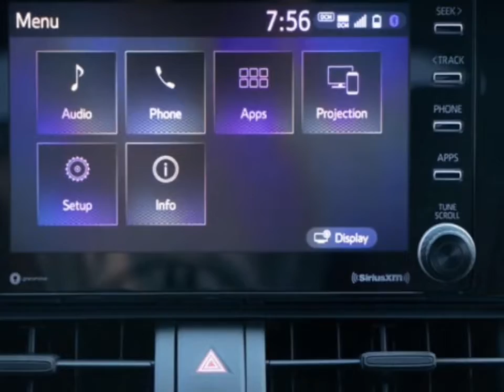2022 Toyota RAV4 Prime Exterior, Interior, Presentation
toyotaRAV4 Prime Exterior, Interior, Presentation

The fifth generation Toyota RAV4 arrived in 2019 with bold and rugged looks. This design has remained the same since then, and we expect it to remain a legacy model when the 2022 Toyota RAV4 hits showrooms.
The fifth generation RAV4 ushered in a new era for this compact crossover. It had abandoned its softer design a few years earlier for a bold, new look that added an upright stance, flat nose, sharp truck-like grille, flared rims, rugged body cladding, sharp body lines and more. It looks and feels like a true off-road crossover, especially in its TRD Off-Road trim. We expect the 2022 RAV4 to keep the same looks.
Inside, the fifth-generation RAV4 features a sharp dash that includes plenty of sharp lines and cuts, large HVAC knobs, a blocky center steering wheel, a shortened shifter and more. In some trim levels, it also gets bold contrasting accents. The RAV4 also has no shortage of storage compartments, including under the dashboard on the passenger side. We don't expect any changes to the interior of the 2022 RAV4.
The current RAV4 is well equipped with standard cloth upholstery, 17-inch wheels, a split-folding rear seat, a 7-inch touchscreen, and Apple CarPlay and Android Auto. These features will likely remain the same in the 2022 RAV4.
Under the hood, the RAV4 has a single-engine variant, a 2.5-liter four-cylinder unit with 203 horsepower and 184 lb-ft of torque. That power goes through an eight-speed automatic transmission and is sent to the front wheels as standard. There are also two additional all-wheel drive systems. On LE and XLE trims, optional all-wheel drive switches front and rear power as needed. On TRD Off-Road, Limited and Adventure trims, a more sophisticated torque vectoring all-wheel drive system shifts power front to rear and side to side for optimal traction. We expect these powertrain options to remain the same in the 2022 RAV4.
All current Toyota RAV4 models include automatic emergency braking, active lane control, adaptive cruise control, and automatic high beams. Buyers can also add optional blind spot monitors. The IIHS ranks the current RAV4 as the best safety choice, but that only applies to its Hybrid Limited trim, which is the only model with the required "Good" rated LED projection headlights available. All standard RAV4 headlights are rated "marginal", which excludes them from the Top Safety Pick list. However, in all crash tests, the RAV4 received a "good" rating. We expect these ratings and specs to remain the same in the 2022 RAV4.

2022 toyota rav4 prime hybrid,
2022 toyota rav4 prime news,
2022 toyota rav4 prime se,
2022 toyota rav4 prime range,
2022 toyota rav4 prime msrp,
2022 toyota rav4 prime mpg,
2022 toyota rav4 prime release date,
2022 toyota rav4 prime availability,
2022 toyota rav4 prime changes,
2022 toyota rav4 prime colors,